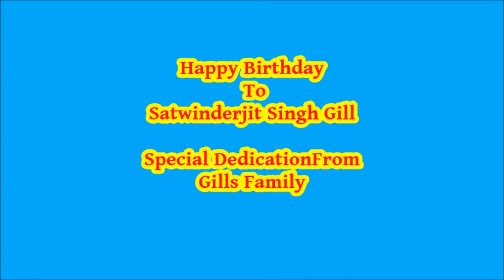Satwinderjit's Singh Gill Birthday Today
Our Dear Brother,
A Very Happy Birthday To You From All Your Siblings & Their Families and All Those From Far and Near.
May All Your Dreams and Aspirations Comes True
Cheers.

Gills Family